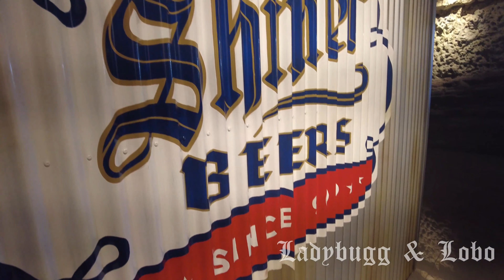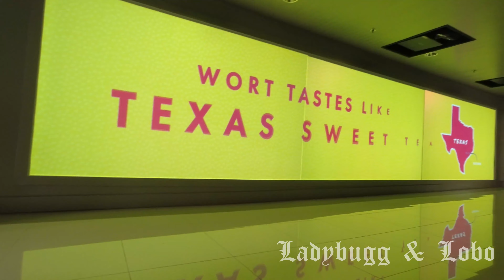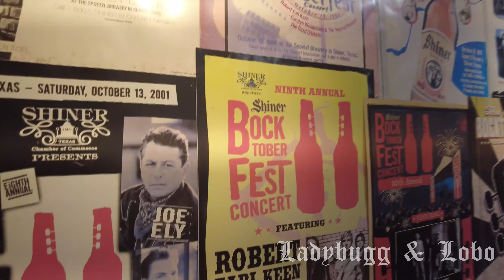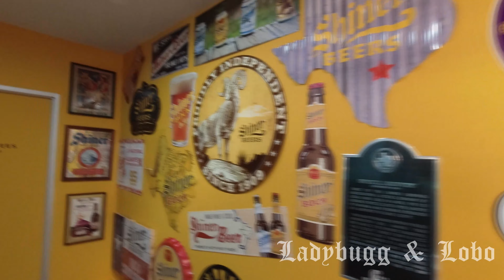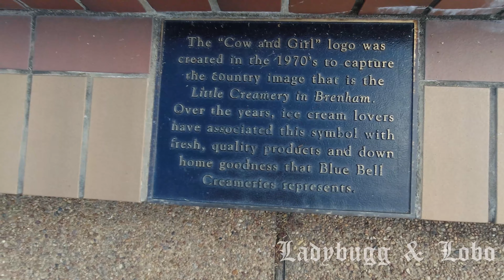Spoetzl Brewery Tour and Blue Bell Creamery (Ladybugg Bday Roadtrip Part 1)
On Our first leg of Ladybuggs bday roadtrip we hit up the Spoetzl Brewery and Blue Bell Creamery although we didn't get to do the tour of Blue Bell were able to take some awesome pictures!